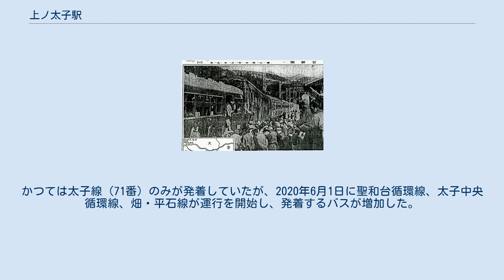上ノ太子駅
上ノ太子駅(南側) 上ノ太子駅（かみのたいしえき）は、大阪府羽曳野市飛鳥にある近畿日本鉄道（近鉄）南大阪線の駅。
 上ノ太子駅ホームから見た三重衝突事故現場(1929年4月14日) 上ノ太子付近は、後に鎌倉幕府を開いた源頼朝の先祖の河内源氏の本拠地であり、東国の武士を郎党とした八幡太郎義家の頃は、全国の武家の棟梁の地とされた。
 2004年の南阪奈道路開通に伴い、片側改札から上り線にも改札とバスロータリーが作られた。
 相対式2面2線ホームを持つ地平駅。
有効長は4両。
駅舎（改札口）は双方のホームの尺土寄りにあり、互いのホームは構内踏切で連絡している。
トイレは上り線側にあり、男女別の水洗式。
 古市駅管理の有人駅で、PiTaPa・ICOCA対応の自動改札機および自動精算機（回数券カードおよびICカードのチャージに対応）が設置されている。
 近年における1日乗降人員の調査結果は以下の通り。
 羽曳野市東部をはじめとする地域は葡萄の産地で、駒ヶ谷駅から上ノ太子駅までにかけての沿線には、山の斜面にブドウ畑が広がる光景が見られる。
 鉄道駅のない太子町の最寄駅としても機能しており、金剛バスによって南口から同町各地へ向かう路線が運行されている。
かつては太子線（71番）のみが発着していたが、2020年6月1日に聖和台循環線、太子中央循環線、畑・平石線が運行を開始し、発着するバスが増加した。